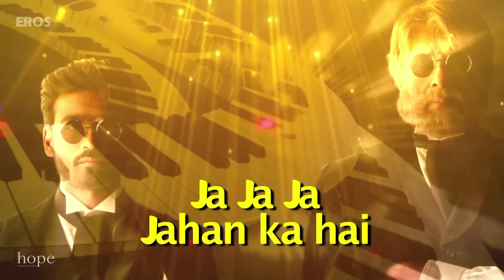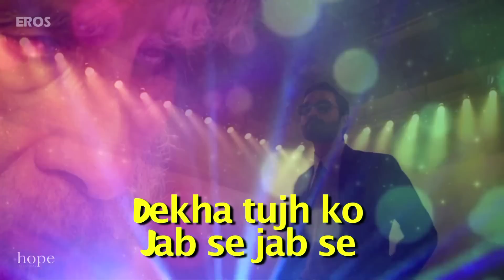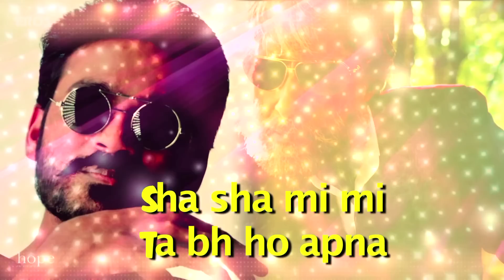Sha Sha Sha Mi Mi Mi | Full Song with Lyrics | Shamitabh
Check out the title song of 'SHAMITABH' with lyrics.

Eros International presents "SHAMITABH"
Writer & Director: R Balki
Producers: Sunil Lulla, Rakesh Jhunjhunwala, R K Damani, Gauri Shinde, Abhishek Bachchan